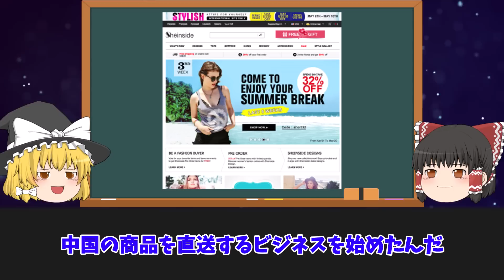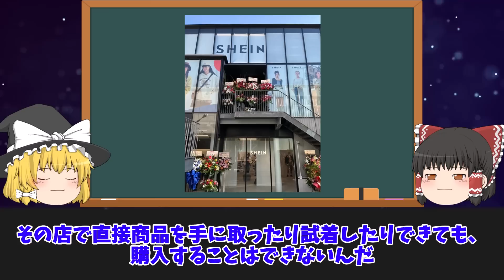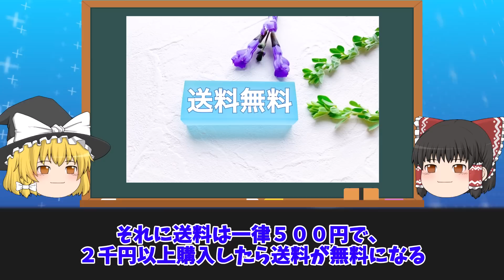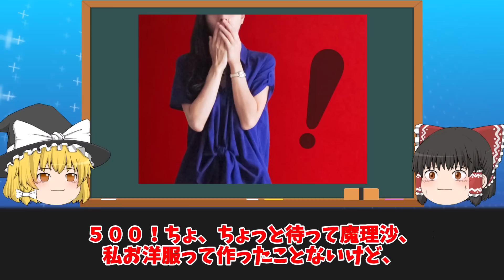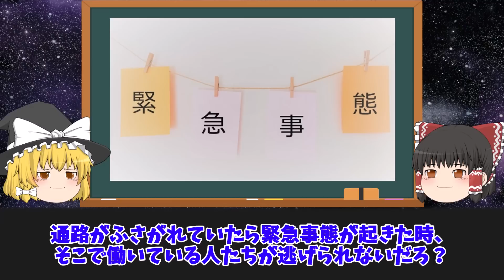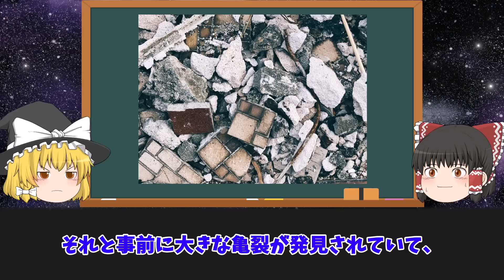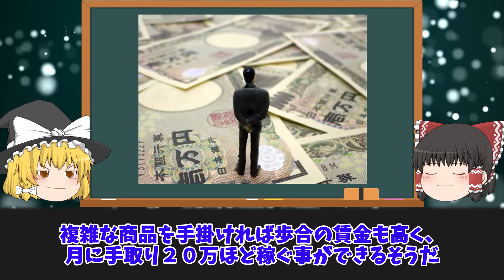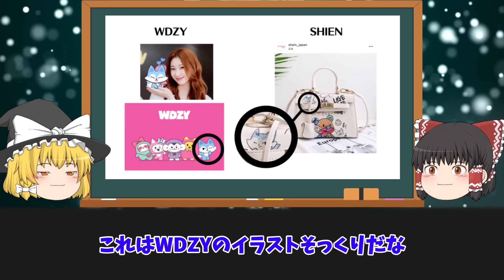【ゆっくり解説】1着作って報酬6円…中国の激安ブランドSHEINの闇をゆっくり解説